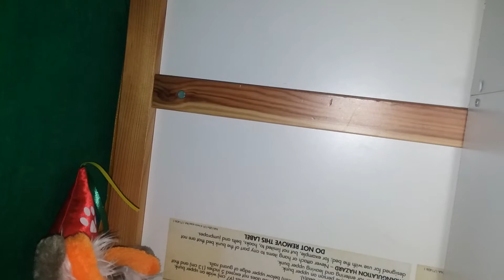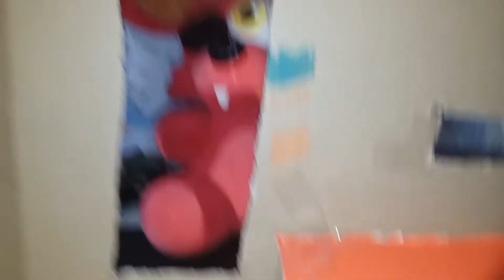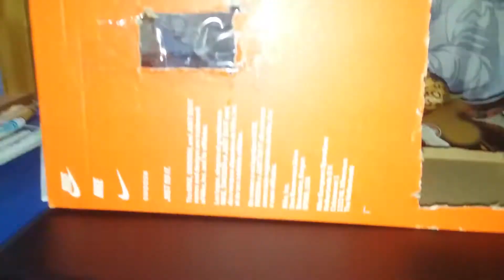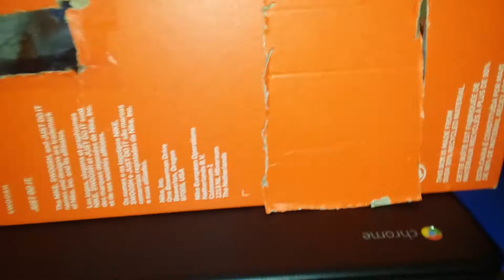(FNaF plush) foxys disco party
Hi guys reading this

No link for nothing hahahahahahahaha